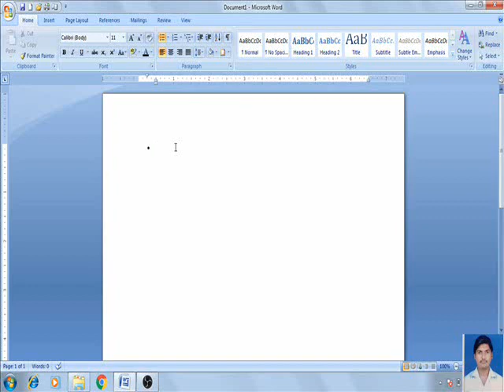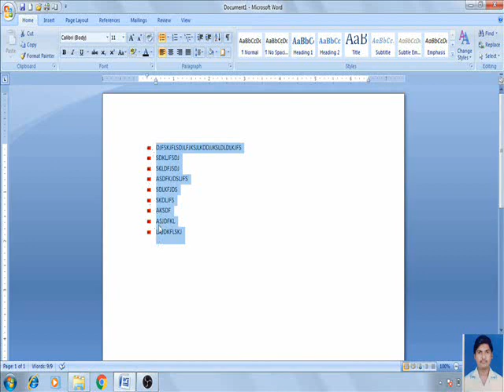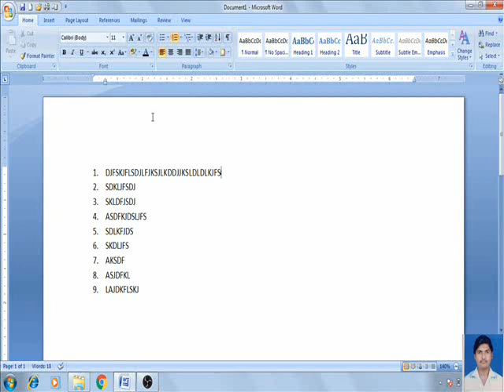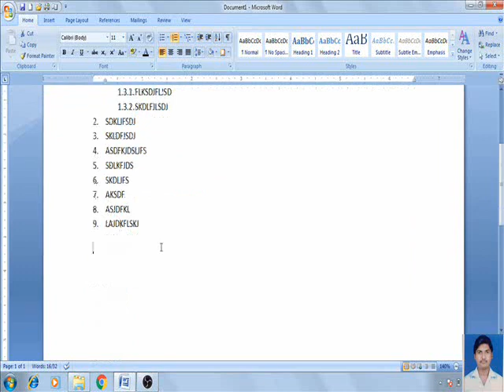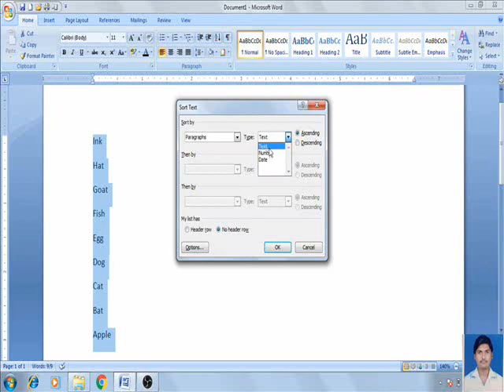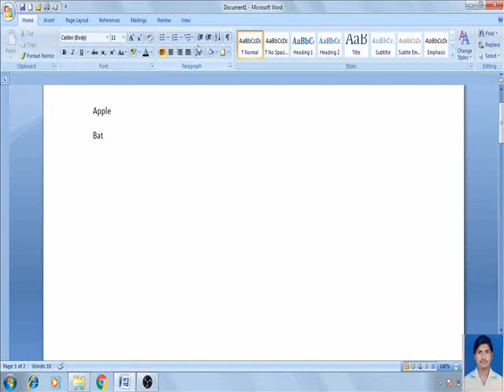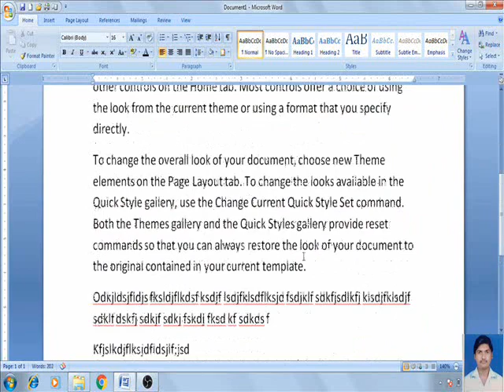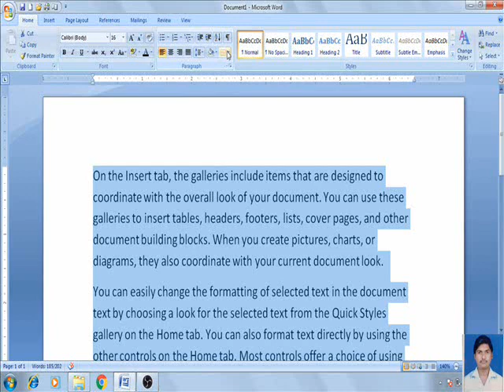MS WORD TUTORIALS-3 IN KANNADA BY SHARAN